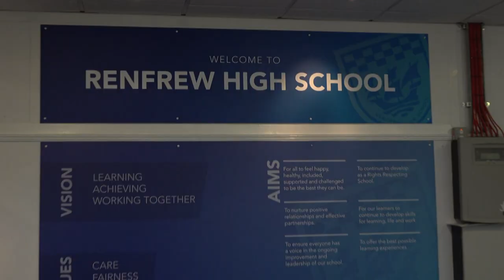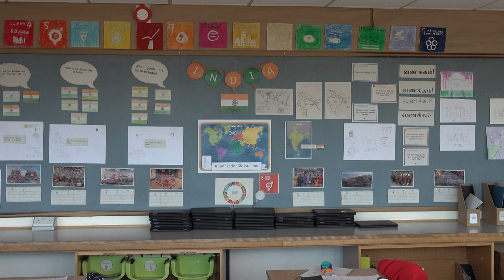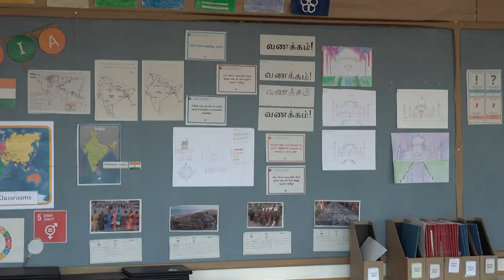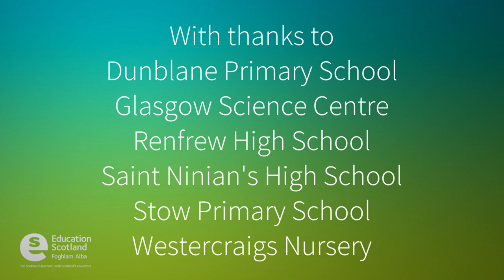Learning for Sustainability